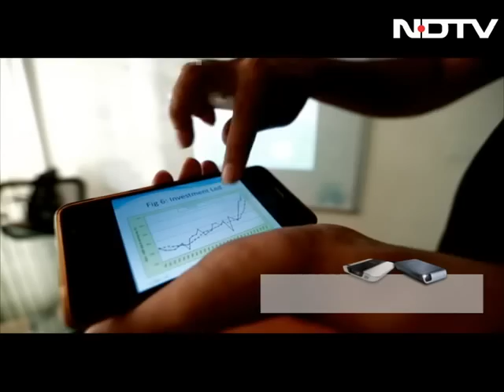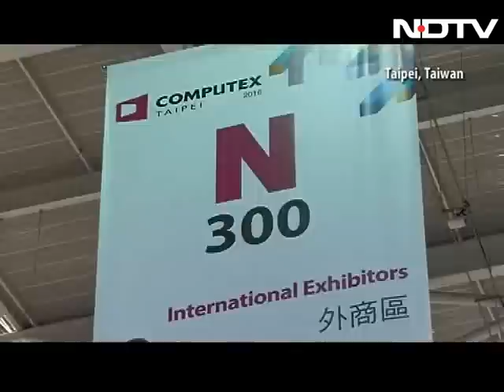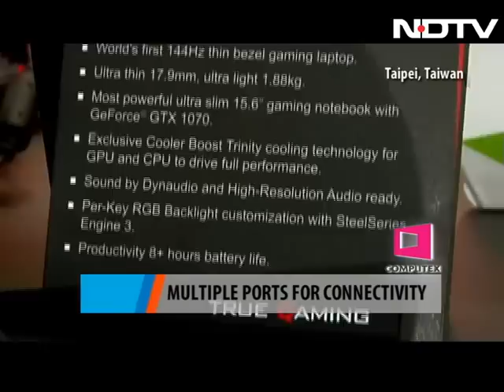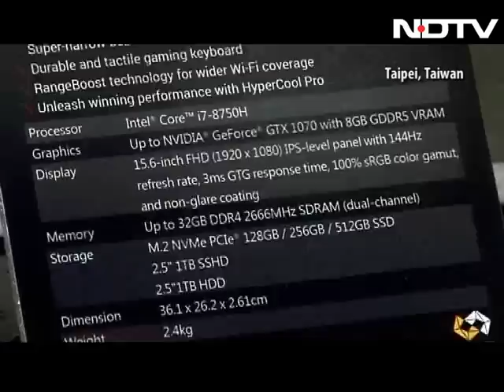Projectors That Fit In Your Pocket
Vikram and Rajiv have found a new tech toy, and boy, they are having a ride. Plus, projectors that can fit in your pocket and cast anything, anywhere. And Sugandha continues to share her Computex stories and other tales from Taiwan.